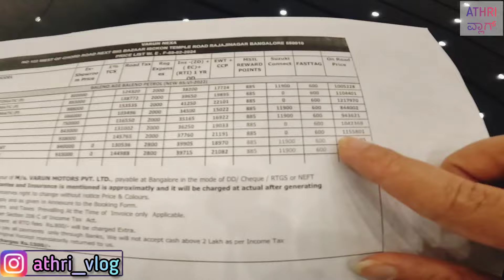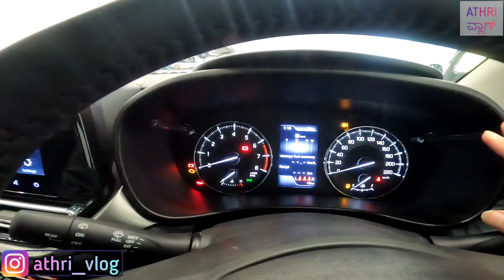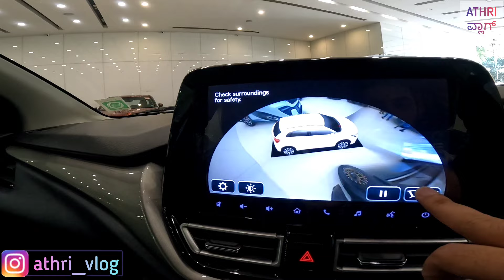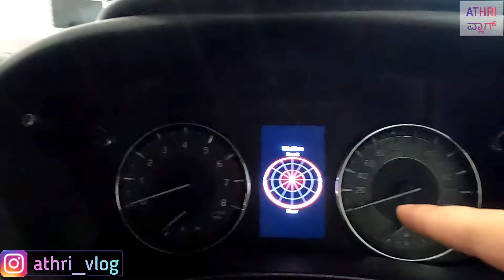Maruti Suzuki Baleno 2024 Review in kannada| Alpha Varient| Most Premium Hatch in the Segment💥🔥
Title:- Maruti Suzuki Baleno 2024 Review in kannada| Alpha Varient| Most Premium Hatch in the Segment💥🔥

Showroom address:-
VARUN MOTORS PVT LTD.
123, West of Chord Road, Next to Big Bazar, ISCKON Temple Road, Rajajinagar, Bangalore-560010.